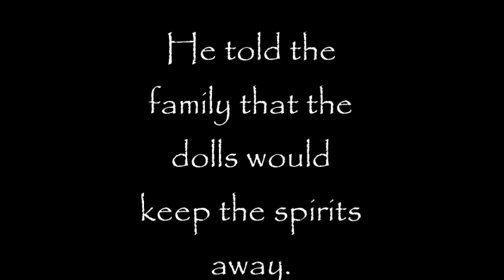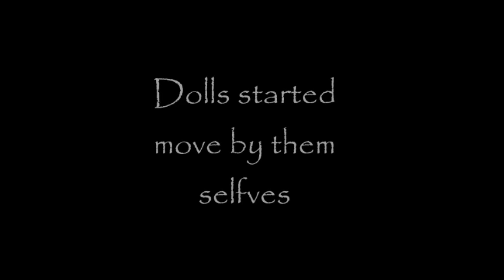Island Of The Dolls - A True Haunting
History from The isalnd of the Dolls - a real Haunted island With real possessed Dolls. history With Pictures and experiences. Creepy, and recommended for People over 13 years of age

***NB: HEADPHONES ARE RECOMMENDED***